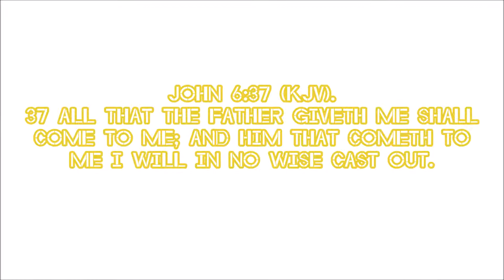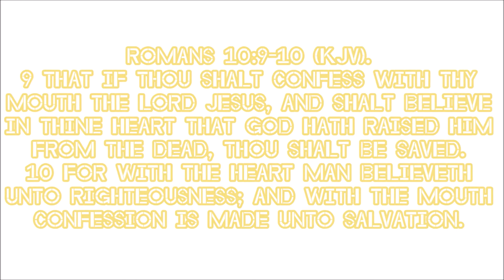"God Loves You!" (Christian Song/Singing)